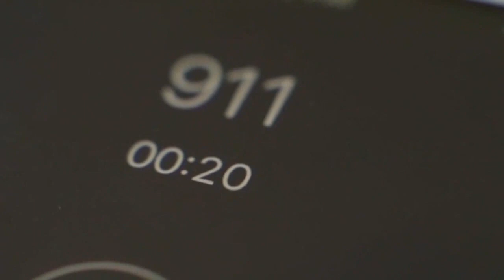Swatting law now in effect in Ohio; violators could face prison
Under the law, anyone who reports false or misleading information to a law enforcement agency, emergency service provider or public safety answering point can be found guilty of a fourth-degree felony.  Violators could face prison and potentially thousands of dollars in restitution.